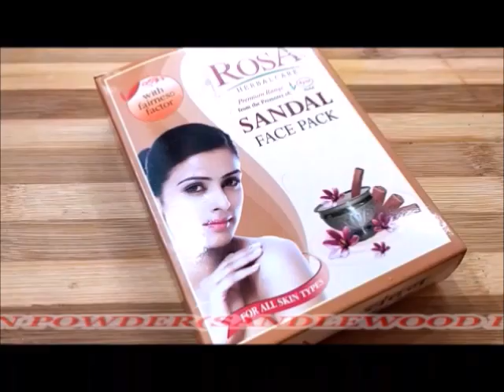सिर्फ़ 5मिनट में पाएं गुलाबी निखार ओर बेदाग त्वचा।सर्दियों में पाएं गोरा निखारpinkish glow facepack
sirf 1din mei cahre ke daag dhabe,jhayiya dur kre or paye bedaag or nikhri tavacha|1DAY SKIN WHITENING CHALLENGE GET SPOTLESS AND GLOWING SKIN IN AFTER 1USE.GORE HONE KA NUSHKHA YE CREAM|POTATO CREAM FOR PERMANENT SKIN WHITENING|

HII,
GUYS WELCOME TO MY CHANNEL THAT GLAMUP QUEEN OR AAJ MAINE IS VIDEO MEI AAPKE STH SHARE KIYA H SKIN WHITENING CREAM JISKE USE SE AAP AAPNE SKIN SE DAAG DHABO KO ,JHAYIYO KO HAMESHA KE LIYE KHTM KR SKATE H OR GLOWING AND SPOTLESS SKIN PA SAKTE H ISKE 1USE SE HI.SO GUYS VIDEO KO END TAK JARUR DEKHNA.

इस क्रीम से चेहरे के दाग़ धब्बे, कील मुहांसे सिर्फ़ 1दिन में दूर करें और पाएं बेदाग और चमकदार त्वचा=

रोज़ बस मुल्तानी मिट्टी में ये मिलाकर लगा लो चेहरा 5मिनट में इतना चमकदार होगा की पार्लर भूल जाओगे=

pre bridal skin care 2020 | skin care routine for brides to be | pre bridal skin care tips=

मुल्तानी मिट्टीमुल्तानी मिट्टी में ये मिलाकर लगा लो चेहरे इतना बेदाग और चमकदार होगा की पार्लर भूल जाओगे।=

चेहरे को हमेशा खूबसूरत और जवां रखने के लिए अपनाएं ये उपाय। ना झाइयां ना झुर्रियां ना skin खराब होगी=

शहनाज़ हुसैन के ये टिप्स फॉलो कर लो चेहरा बेदाग और चमकदार हो जाएगा।winter skin care tips।=

सर्दियों में भी त्वचा की नमी रहेगी बरकरार, जब फॉलो करेंगी ब्यूटी एक्सपर्ट शहनाज हुसैन के ये टिप्स|=

Dahi में यह एक चीज मिला लो चेहरा चाँद की तरह चमक उठेगा|सर्दियों में पाएं गोरी और चमकदार त्वचा।=

मुल्तानी मिट्टी में ये मिलाकर लगा लो चेहरे इतना बेदाग और चमकदार होगा की पार्लर भूल जाओगे।=

रोज़ाना बेसन में ये चीज़े मिलाकर लगा लो चेहरा इतना टाइट गोरा होगा और ग्लो आएगा हैरान रह जायेंगे|=

100% निखार पाने के लिए सिर्फ़ इसे लगा लो 5मिनट में चेहरा चमक जायेगा 1बार में=

सर्दियों में पाना चाहते बेदाग त्वचा और गोरा निखार तो आज से ही लगाएं ये पैक INSTANT WHITENING PACK=

रोज़ शहद इस तरह लगालो चेहरे पर ऐसा गोल्डनGlow गोरा निखार लाएगा देखने वालोंके होश उड़जायेंगे=

शहनाज़ हुसैन के टिप्स फॉलो करें चेहरा बेदाग और चमकदार होगा।सिर्फ़ 5मिनट में पाएं गोरा निखार।=

रोज़ Aloe Vera इस तरीके से लगाओ चेहरे पर ऐसा गोरापन आयेगा आपको देखकर सबके होश उड़ जायेंगे।=

करवाचौथ पर 100% निखार पाना है तो सिर्फ़ 1दिन पहले लगाए ये face pack।karvachaut special face pack।=

करवाचौथ पर 100% निखार पाना है तो आज से ही लगाएं ये face pack।karvachaut special face pack।=

इस फेस पैक से चेहरे के दाग़ धब्बे,कील मुहांसे सिर्फ़ 1दिन में दूर करें और पाएं बेदाग और चमकदार त्वचा=

रोज़ बस 5 मिनट इसे लगा लो स्किन इतनी टाइट & गोरी होगी की 10 साल जवान लगोगे।SKIN WHITENING CREAM=

INSTANT GLOW FACIAL-1बार ये facial कर लो इतना ग्लो आएगा की पार्लर भूल जाओगे।Glow facial at home।=